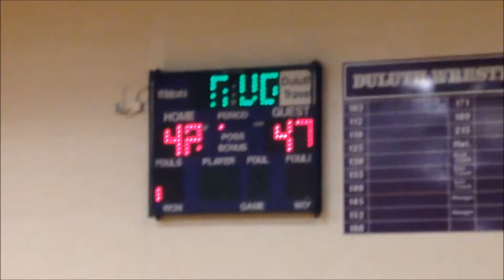Tucker HS Vs. Mountain View HS - Fall Varsity Girls Basketball Game - October 10, 2015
Tucker HS Vs  Mountain View HS - Fall Varsity Girls Basketball Game - October 10, 2015.  Tucker is in the white jerseys & dark shorts.  Amariah Stanard is a 6'1" freshman wearing a white top with no numbers & black shorts w/ white stripes on them that plays for Tucker HS Varsity Team.  Video is all portions of the game where Amariah was on the floor.

For more Information on Amariah Stanard please visit her homepage